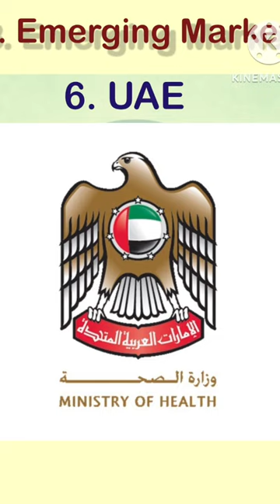Drug Regulatory Authority of different countries